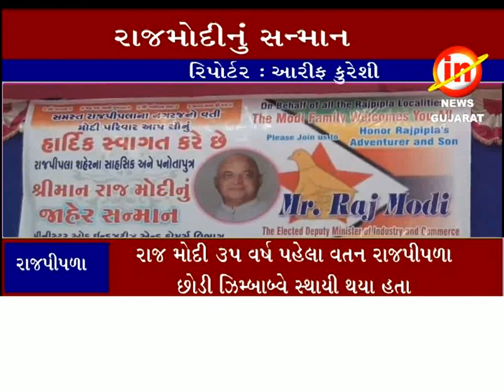રાજપીપળા ના મૂળ વતની એવા ઝિમ્બાબ્વે ના મંત્રી રાજ મોદીનું કરાયું જાહેર સન્માન